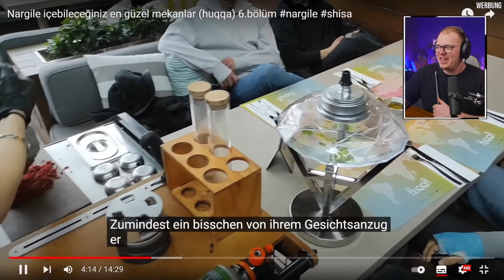Reaction Türkische Shishabar macht auf Nusret - Flammenwerfer auf Tabak?!